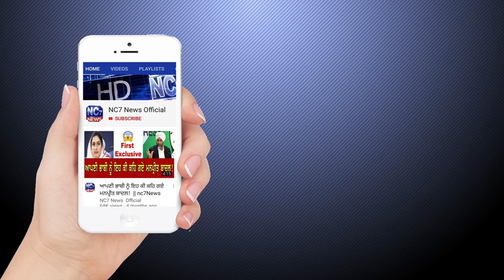04 April 2021 | Today Hukamnama | Darbar Sahib | Amritsar | Nc7 News | Aaj da Hukamnama